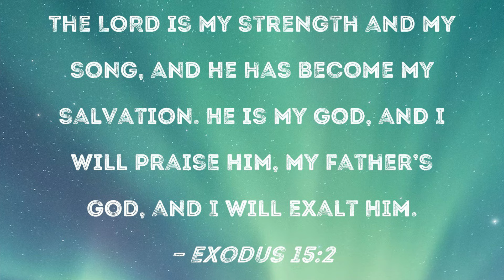Cole: Master of Earth | A Lego Ninjago StopMotion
I wanted to create a video about Cole since I had made videos for all the other ninja. I was pretty happy with this except for the fight scene. I didn't give enough time between the attacks so it feels very rushed. But I will make sure this doesn't happen in the future!